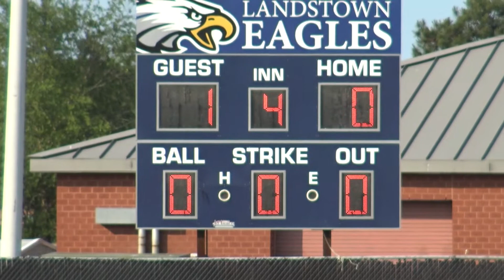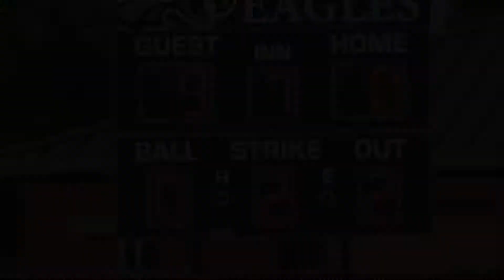Landstown vs Kellam, 5 20 21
High School Varsity Softball, Landstown vs Kellam, 5-20-21